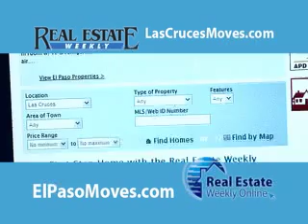Our Television Commerical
TV Commercial for websites - ElPasoMoves.com and LasCrucesMoves.com